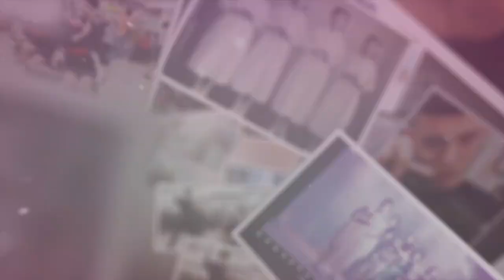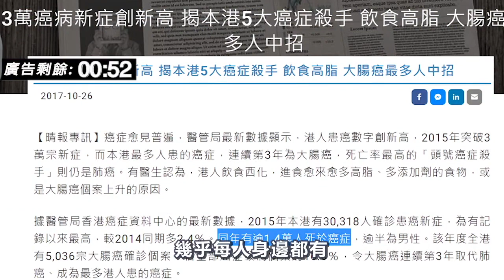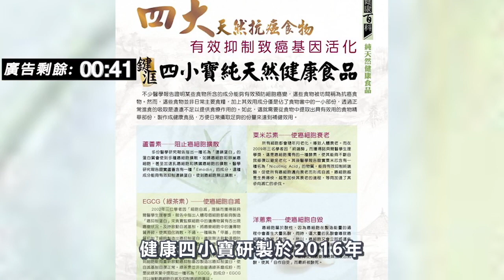行行有段故 如何入行 - Kannie之前做過公關,原來先決條件係要有塊得天獨厚嘅面皮 | 第十一集 2018年07月25日A 第一節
行行有段故 第十一集 2018年07月25日    主持: 仙人 , Mabel    嘉賓: Kannie 鍾潔寶

第一節: 如何入行 - Kannie之前做過公關,原來先決條件係要有塊得天獨厚嘅面皮

第二節: 初做主持 - 做兒童節目主持, 要童心未泯

第三節: 其實MC唔易做 - 要你三語共用, 真係唔講得笑

第四節: 珍惜食物節目主持 - Kannie做呢個節目有好多得益